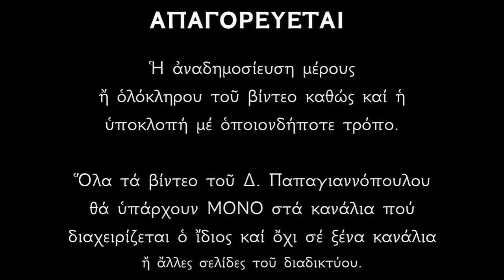Απολυτίκιο Αγίων Τροφίμου, Σαββατίου και Δορυμέδοντος - 19 ΣΕΠΤΕΜΒΡΙΟΥ | Παπαγιαννόπουλος